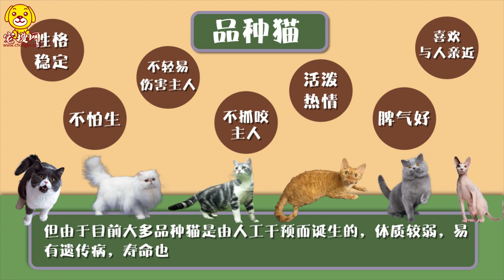品種貓和土貓的區別是什么